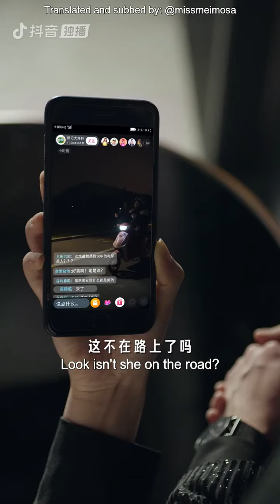[ENG SUB] Twinkle Twinkle Episode 5 (Huang Xinchun, Liu Jinyan)